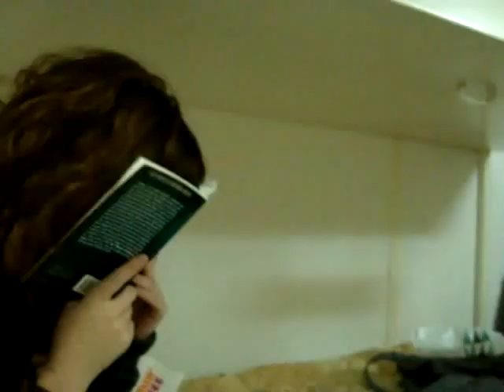Film(uncut)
ahahahah questo fa ridere ahahahah